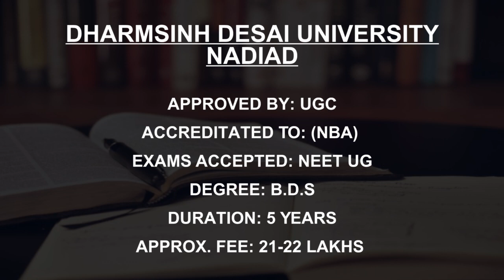BDS Colleges in Gujarat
Must Watch.. Best BDS Colleges and Courses in Gujarat - Fees, Admission

This is not the listing of Top BDS Colleges in Gujarat, it's the list of best BDS Colleges in Gujarat as per the ratings given by our users.